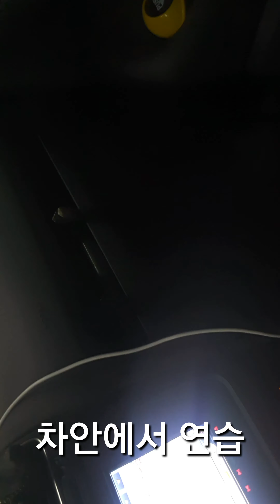차안에서 연습